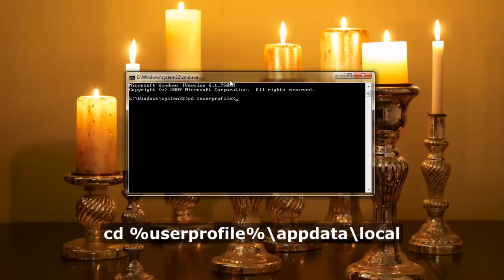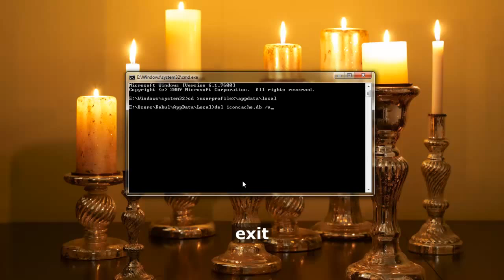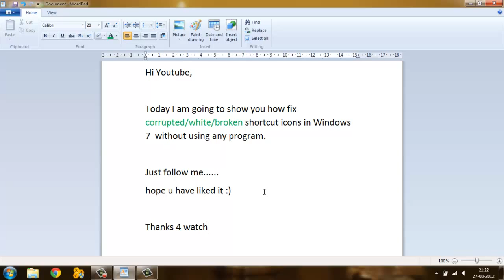Fix Corrupted/White/Broken Shortcut Icons In Windows 7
Watch it in full screen
Fix corrupted/white/Broken Shortcut Icons In Windows 7 without using any program.

Commands to write in CMD:

cd %userprofile%\appdata\local
del iconcache.db /a
exit